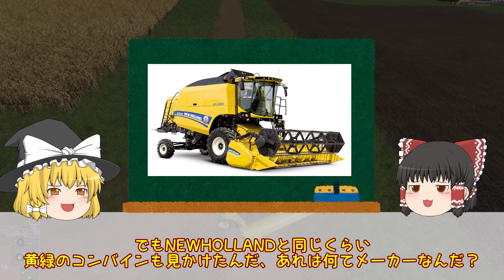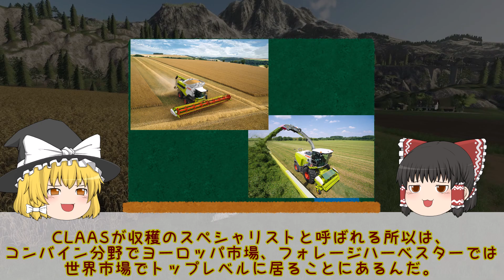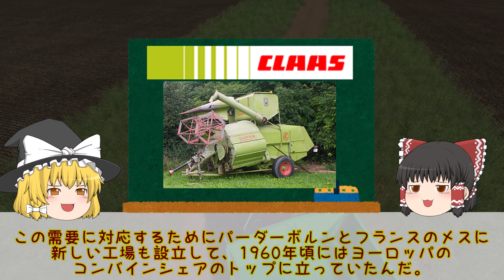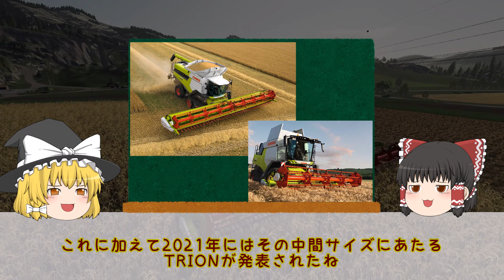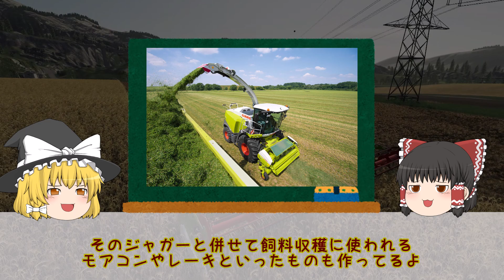【CLAAS】収穫機のスペシャリスト・クラース【ゆっくり】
今回のテーマはCLAAS、世界規模の農機メーカーで特に収穫技術においては業界トップレベルを誇ります

This video supports English subtitles.

【English】This year's theme is CLAAS, a global manufacturer of agricultural machinery that boasts the top level of harvesting technology in the industry.